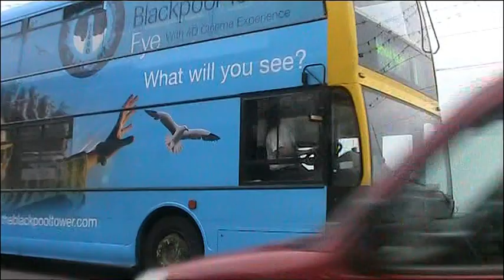BUSFLIX 034 Blackpool & Preston June 2012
FILMED IN BLACKPOOL & PRESTON TOWN CENTRES, FEATURING MOST OPERATORS.